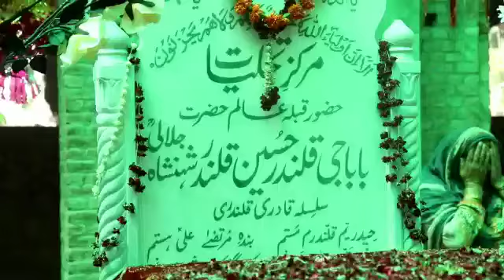Urs Qalandar Shehnsha Jalali in Narowal city Aqeedat mandon ne Doodh ka kunwan chala dia#urs#narowal